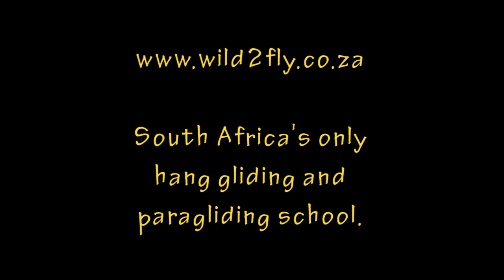Wild2Fly seated hang gliding2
The second part of flying a hang glider with a paragliding harness at DuToits in the Western Cape of South Africa.